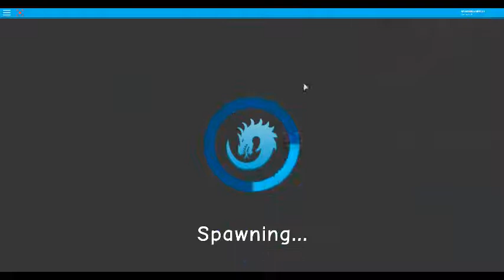PRIMEIRO VIDEO DO CANAL (roblox Dragons life)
i
Special primeiro video do canal